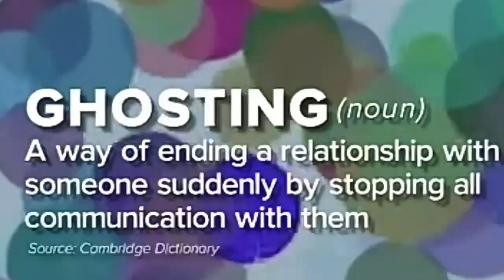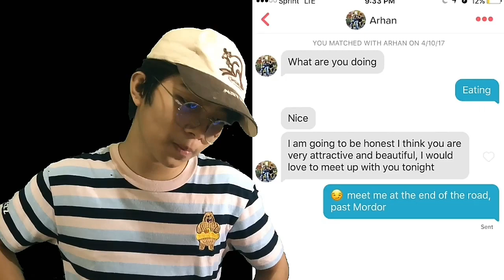MGA URI NG MULTO!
Wazzup guys ngayon lag uusapan natin ang mga multo dyan! Panoorin nyo hanggang dulo ah,

For entertainment only wag masyadong seryoso biro lamang, INGAT GUYS STAY SAFE PADIN AT PALAGI TAYONG MAG SUOT NG MASK PAG AALIS NG BAHAY KEEPSAFE GUYS!!

= ES The Cool Fool 5 Martin Landh